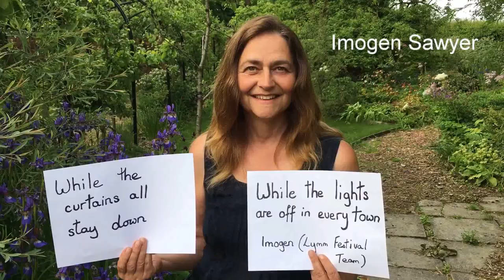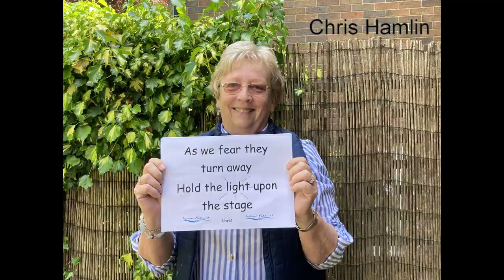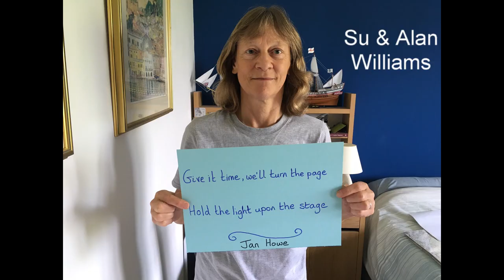Hold The Light: Lymm Festival 2021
'Hold the Light', by Paul Thompson.  Performed by Will Thompson & Becky Coote.  Edited by Colin Grimes.

LymmFest21 starts tomorrow – live online!

We created this video to launch Lymm Festival 21, after a year of ‘holding the light’.  With the cancellation of our physical festival, it takes on a more poignant role: a tribute to what might have been, and a promise of what will come again.

The video features many familiar faces, whose hard work has allowed Lymm Festival to ‘hold the light’ online for another year.  Over the next ten days, we’ll be offering masterclasses, talks, poetry, galleries and more, all from the comfort and safety of your own home.

The song was written by committee member and performer Paul Thompson, inspired by the theatre tradition of having a ‘ghost light’ on stage when closed.  It is performed here by Paul's son Will, and Will's partner Becky.